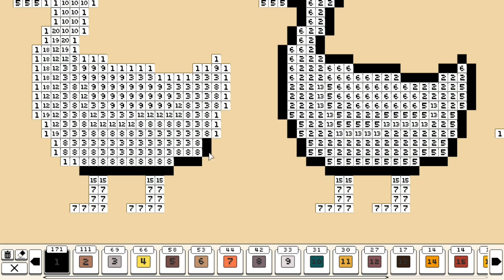Coloring Pixels - Duck Family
The pixelart panting game Coloring Pixels
Community picture "Duck Family" made by Haunted Ditto

Music (All from Youtube Sound library):
Where She Walks - by Everet Almond